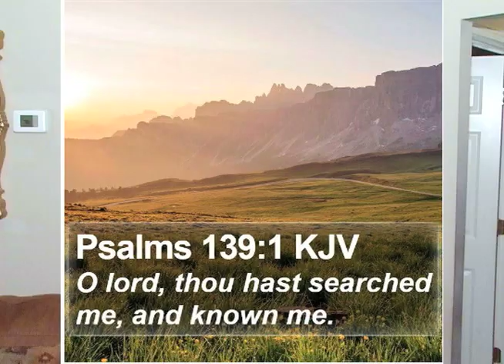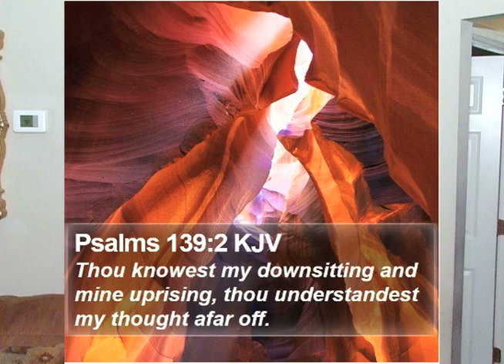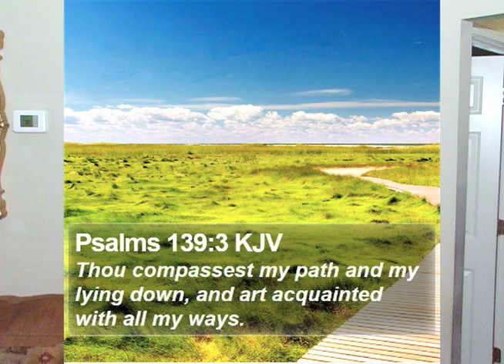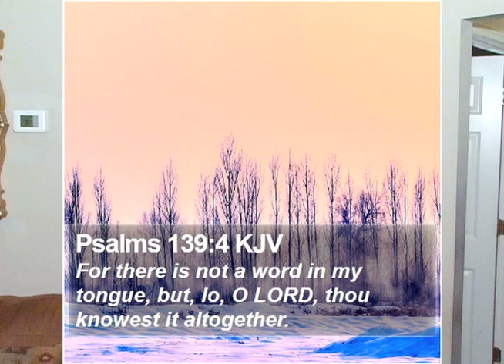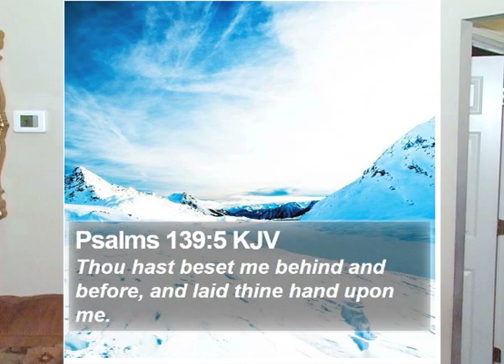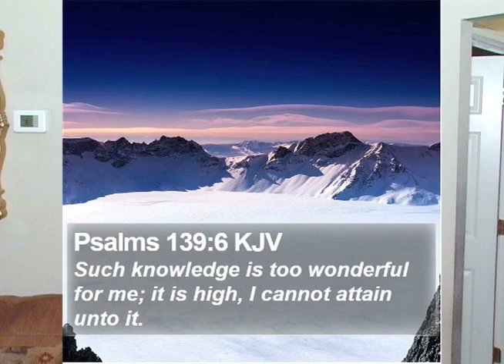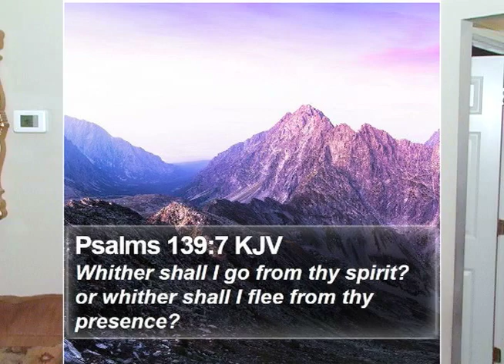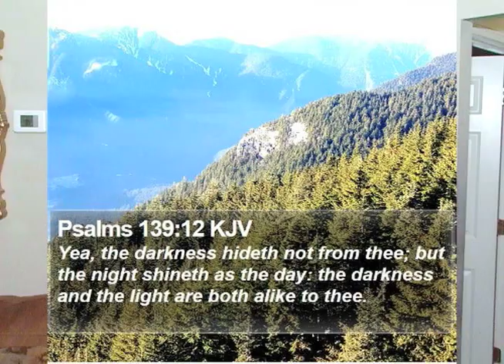11:24:24 Sunday School Lesson "God's Promised Presence" Guest Teacher Sister Diann Morgan